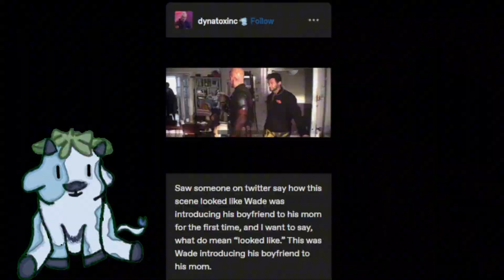So Is Deadpool & Wolverine Actually GAY?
i tried uploading this the other day but marvel blocked me so 💀